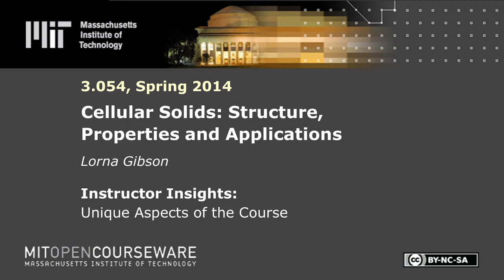Unique Aspects of the Course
MIT 3.054 Cellular Solids: Structure, Properties and Applications, Spring 2014
Instructor: Lorna Gibson

Some unique aspects of the course, particularly the focus on materials in nature, and projects on bamboo and cork are discussed.